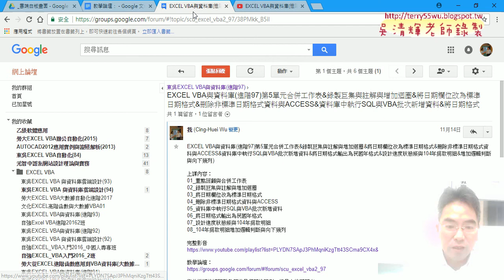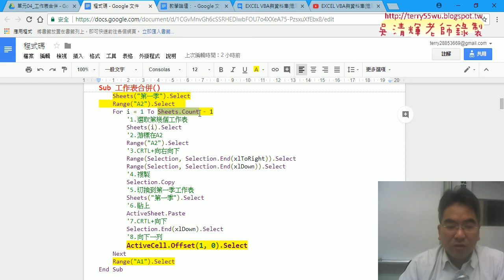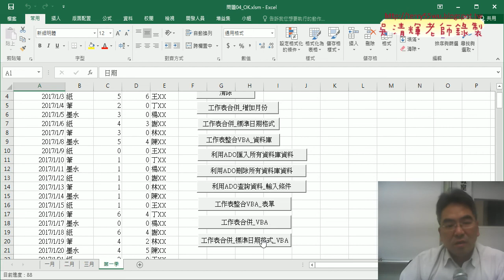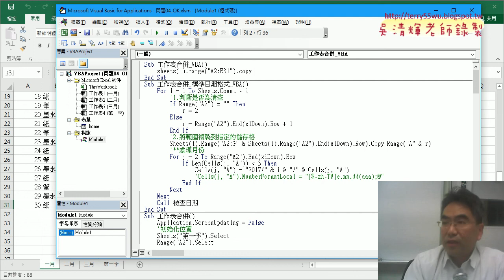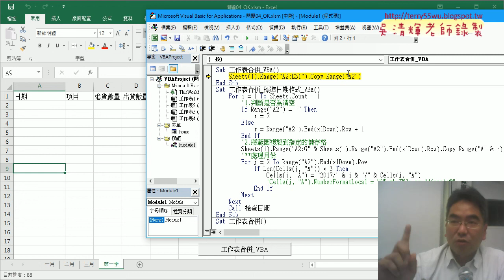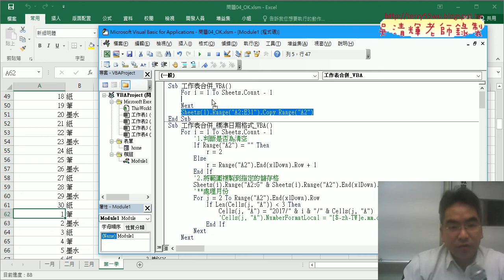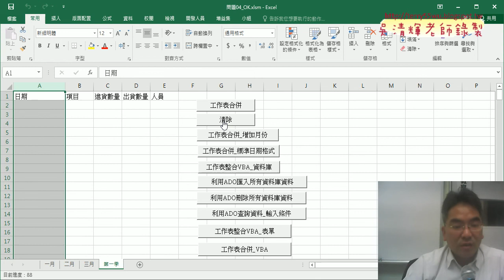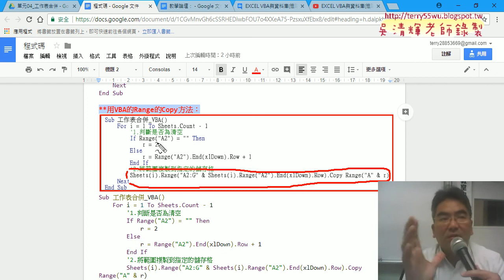01 工作表合併複習與改為用VBA的Range的Copy方法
EXCEL VBA與資料庫(進階97)第6單元工作表合併用VBA的Range的Copy方法&範例329合併三個工作表&建立查詢系統&錄製查詢業務巨集與修改&防呆工作表名稱已經存在&無填寫與無結果程式撰寫&將程式改為共用SUB傳遞引數&取消保護與保護專案與實價登錄範例)

上課內容：
01_工作表合併複習與改為用VBA的Range的Copy方法
02_範例329合併三個工作表用Range的Copy合併
03_VBA宣告變數與建立查詢系統
04_錄製查詢業務巨集與修改
05_程式修改與防呆工作表名稱已經存在
06_防呆無填寫與無結果程式撰寫
07_將程式改為共用SUB傳遞引數
08_取消保護與保護專案與實價登錄範例

與前幾期的課程雖然用的是相同的範例，但最大的不同在：
1.除了解說建函數公式，並將之轉成自訂函數，把複雜的公式變簡單。
2.如何將複雜的公式變成簡單的按鈕，按下按鈕就自動完成工作。

優點：
1.可非線性學習：可按照自己最不熟的部分多次學習。
2.可反覆學習：有疑問可以多次聽講，保證學的會。
3.可攜帶學習：只要有瀏覽器就可以播放SWF檔，MAC電腦也沒問題。

上課參考用書：
出版社：博碩

課程理念:
1.以循序漸進的方式, 透過詳細的說明和實用的Excel VBA範例, 逐步了解整個 VBA 的架構與輪廓,進而學習 VBA 變數、函式及邏輯的觀念, 即使沒有任何程式設計基礎, 也能自己親手撰寫 VBA 程序來提昇工作效率, 晉身職場 Excel 高手！ 2.進而解說EXCEL與資料庫的結合，將EXCEL當成資料庫來使用，結合函數、VBA等更深入的功能，讓資料處理和分析的應用更上層樓。 3.將結合GOOGLE雲端試算表，教您如何將EXCEL函數雲端化與網路化。

吳老師 2016/12/6